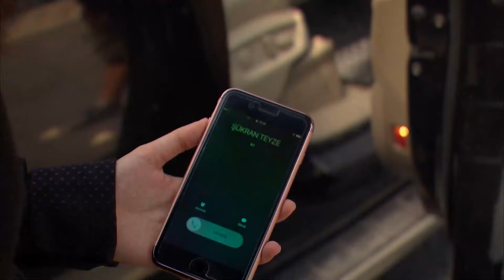Bu Kadar Merhamet Bir Kalbe Fazla - Adını Sen Koy 193. Bölüm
Zehra Canan'a destek oldu. HERKESE MERHEM OLMAK

Yapım: Karamel Yapım
Yapımcı: Nazmiye Yılmaz
Yönetmen: Fulya Yavuzoğlu & Mahir Aktaş

Oyuncu Kadrosu
Zehra Kaya: Hazal Subaşı
Ömer Kervancıoğlu: Erkan Meriç
Ayşe Kervancıoğlu: Yaprak Durmaz
Sabah: Hande Cömertler
Kerem: Ali Yağcı
Oğuz Kervancıoğlu: Cenk Torun
Azize: Deniz Durmaz